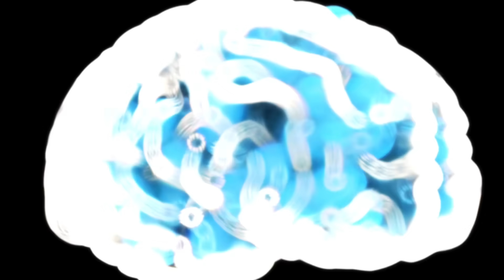Jedite kiseli kupus 10 dana zaredom: što se može dogoditi!?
U ovom videu Mario preporučuje edukativni pregled zašto je kiseli kupus tradicionalno cijenjena fermentirana namirnica i kako se povezuje s probavom, imunitetom i općom dobrobiti, osobito tijekom zimskih mjeseci. Objašnjavamo kako proces fermentacije prirodno stvara probiotike i nutrijente koji mogu imati ulogu u normalnoj funkciji probavnog sustava, mozga i metabolizma, bez ikakvih tvrdnji o liječenju ili prevenciji bolesti. Video daje informativan uvid u povijest kiselog kupusa, njegovu nutritivnu vrijednost i razloge zašto ga mnogi uključuju u svakodnevnu prehranu. Sadržaj je isključivo edukativnog karaktera i namijenjen svima koji žele razumjeti kako fermentirana hrana može biti dio uravnoteženog načina života.
⏱️ TIME STAMPS
0:11 – Uvod: zdravstvene blagodati redovitog konzumiranja kiselog kupusa
0:28 – Što se događa ako kiseli kupus jedete 10 dana zaredom
0:39 – Što je kiseli kupus i zašto je fermentacija toliko važna
1:10 – Probiotici: zdravlje crijeva, imunitet i smanjenje upala
2:14 – Srce, jetra, bubrezi, zglobovi i zaštita od infekcija
4:42 – Mozak i raspoloženje: pamćenje, koncentracija, stres i demencija
5:27 – Mršavljenje, prevencija raka, zdravlje kostiju (vitamin K2) i povijest kiselog kupusa
📚✨ MOJE KNJIGE :
Dostupne su na 12 jezika: 🇭🇷 🇷🇴 🇬🇧 🇩🇪 🇮🇹 🇬🇷 🇵🇱 🇧🇬 🇸🇰 🇹🇷 🇫🇷 🇪🇸
Naslovi:
📖 Isprekidani post — Tajna zdravlja i dugovječnosti
📖 Čudesni prirodni lijekovi — 1. dio
📖 Čudesni prirodni lijekovi — 2. dio
📖 Čudesni prirodni lijekovi — 3. dio (najveća i najdetaljnija do sada)
Tiskane i digitalne verzije svih knjiga dostupne su ovdje:
🏥🌿 MarioLab Centar Zagreb
📍 Oreškovićeva 1, Zagreb
📞 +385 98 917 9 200
Konzultacije su dostupne online preko WhatsAppa, Vibera ili telefona.
👨‍⚕️ O MARIJU LABUDOVIĆU
Mario Labudović je medicinski stručnjak s više od 26 godina profesionalnog iskustva u području fizikalne terapije, rehabilitacije, nutricionizma i prirodnih metoda liječenja. Autor je četiriju knjiga koje obuhvaćaju prirodne lijekove, isprekidani post, prehranu i holističke terapijske pristupe, te su prevedene na dvanaest svjetskih jezika .
Osnivač je MarioLab Centra Zagreb i Aura Centra Valpovo, dvaju specijaliziranih centara koji su kroz desetljeća postali referentna mjesta za pacijente koji žele prirodan, znanstveno utemeljen i personaliziran put prema zdravlju.
🌱 FitLine – službeni linkovi
Sadržaj ovog videozapisa namijenjen je isključivo edukaciji i informiranju. Informacije koje ovdje dijelim ne predstavljaju medicinski savjet, ne postavljaju dijagnozu i ne mogu zamijeniti pregled, procjenu ili preporuku kvalificiranog liječnika ili drugog zdravstvenog stručnjaka.
Svaka osoba ima jedinstveno zdravstveno stanje i potrebe. Zbog toga se ne preporučuje donositi odluke o liječenju, prestanku terapije, promjeni lijekova, suplementaciji, prehrani ili načinu života bez prethodnog savjetovanja sa svojim liječnikom.
Ovaj videozapis ne stvara odnos liječnik–pacijent, niti potiče odgađanje, izbjegavanje ili odbacivanje konvencionalne medicinske skrbi. Ako imate simptome, zdravstvene tegobe ili sumnju na bolest, obratite se svom liječniku ili nadležnoj medicinskoj službi.
🔬📚 Medicinska istraživanja i znanstvene reference

1.Short-Term Supplementation of Sauerkraut Induces Favorable Changes in the Gut Microbiota

2.The impact of regular sauerkraut consumption on the human gut microbiota (crossover intervention trial)

3. The fermented cabbage metabolome and its protection against intestinal barrier disruption(UC Davis/Applied and Environmental Microbiology)

4. Effects of fermented foods on gut microbiota, including sauerkraut (interventional insights & microbiome modulation)*